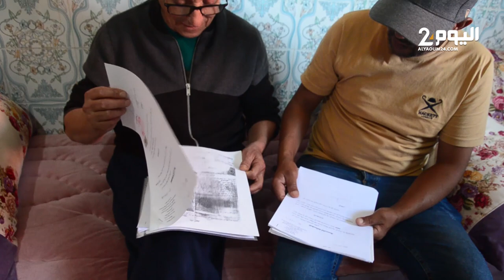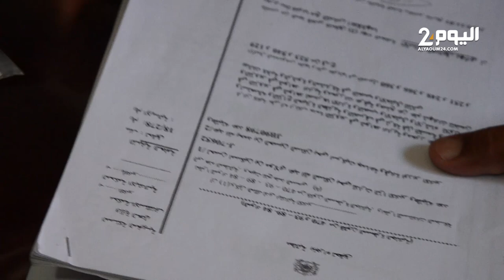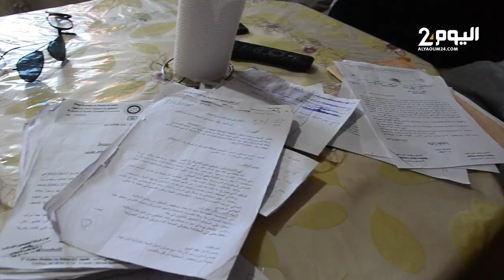مواطنون يشتكون من عمليات سطـ.ـو على بقعهم الأرضية بحي تدارت بأكادير والضـ.ـحايا في تـزايد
مواطنون يشتكون من عمليات سطو على بقعهم الأرضية  بحي تدارت بأكادير والضحايا في تـزايد